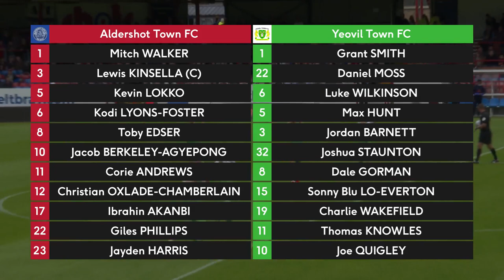Match Highlights: Yeovil Town (H) (Vanarama National League)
All the action from our 2-1 home defeat against Yeovil Town in our next game of the 2021/22 Vanarama National League season.